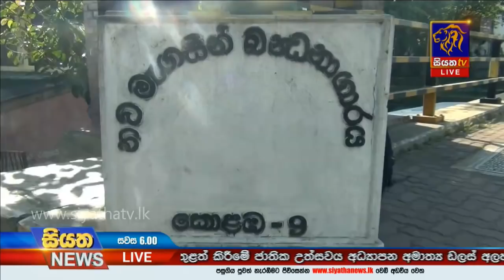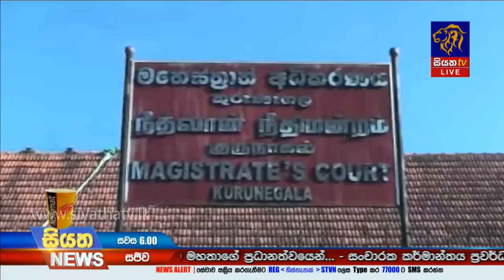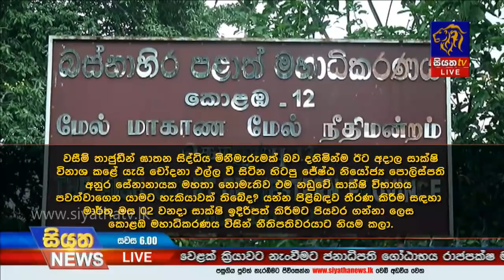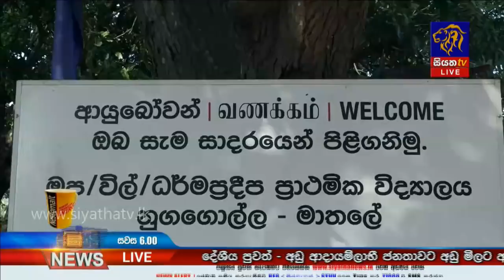Siyatha News | 06.00 PM | 16 – 01 – 2020